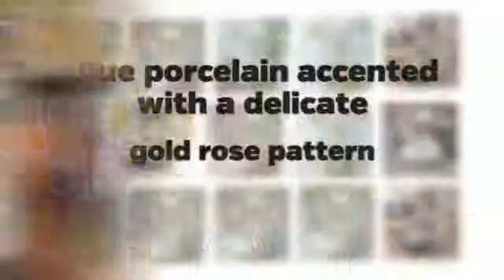French Style Telephone with Porcelain Base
Communicate with your world, in your own unique way with this 1920's French style phone. Comes in various colors including Gold, Blue & White, Black, Royal Blue, Rose and Red.

Features Include:

- Telephone with Porcelain base
- Hand-set attached to phone
- Push button dialing in a rotary fashion plate, tone only
- Gold accents on handset, keypad, and base
- 1920's French style phone
- High / low / off ring control.